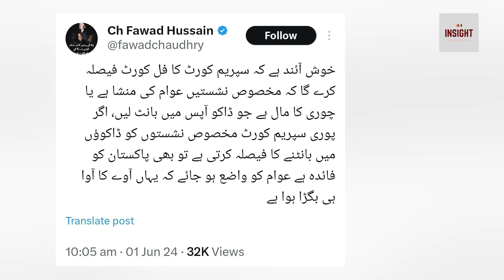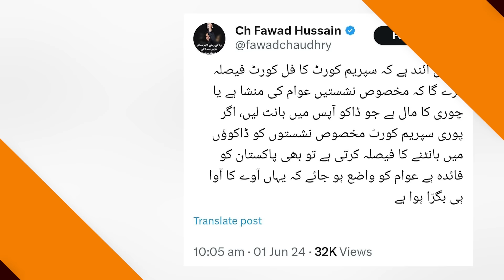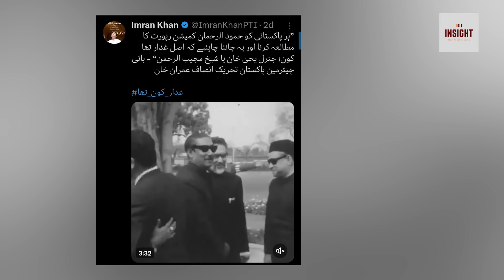Qazi Faiz Isa ka sirf aik faisla !! Imran Khan ki saari game Expose ho gayi !! Exclusive Details